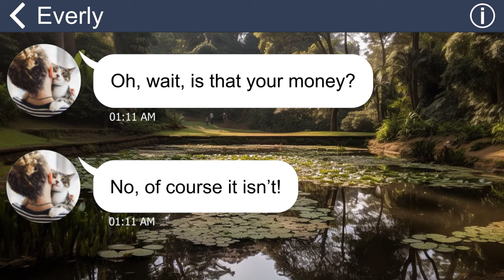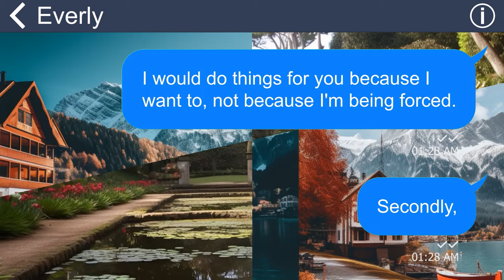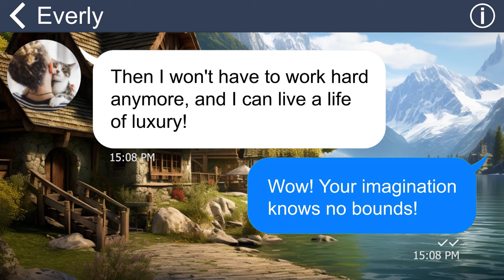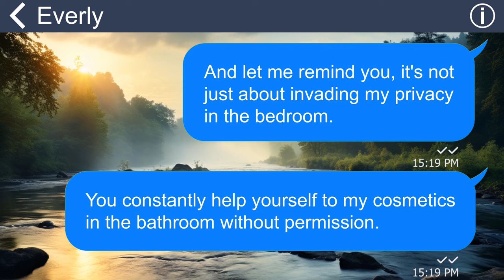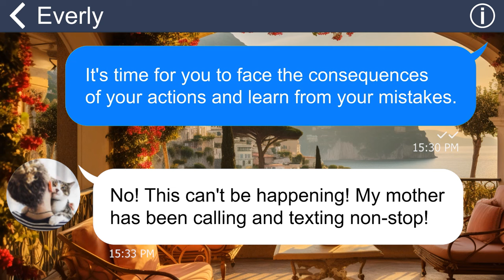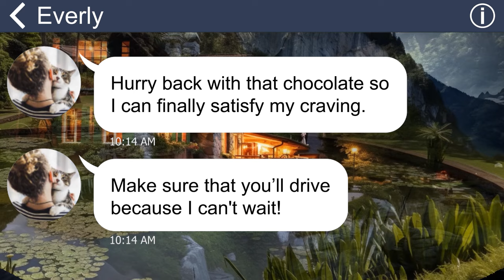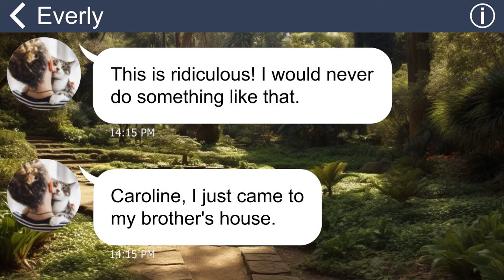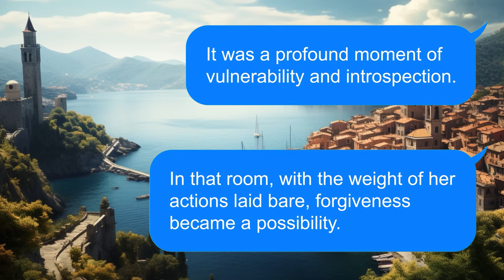[Apple] SIL planned to k!ll me to steal my money by cutting my brakes, but she hurt her bro instead!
My sister-in-law, Everly, was always a bit peculiar. She had a way of asserting control over others, expecting everyone to follow her every whim. At first, I tried to be patient and understanding, thinking it was just her nature. However, as time went on, her behavior escalated, and what started as harmless jokes turned into something far more cruel.